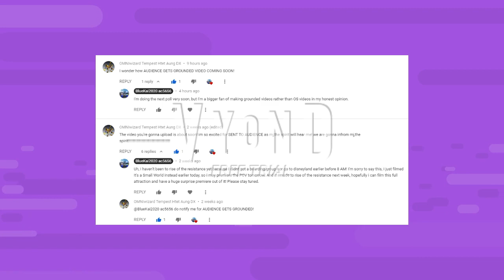The Audience gets Grounded (Bluekai2020 ac5656 edition) (ft. Sprite Cranberry, BadlandsChugs & duck)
Such as:
-Sprite Cranberry/Winter spiced cranberry commercial audio
-Badlandschugs’ longest and loudest burp video ever created
-Mickey’s Twice upon a Christmas: Donald duck’s dialogs “Cookies” and “You three right try upstairs, NOW!”

Created with GoAnimate/Vyond with contemporary theme